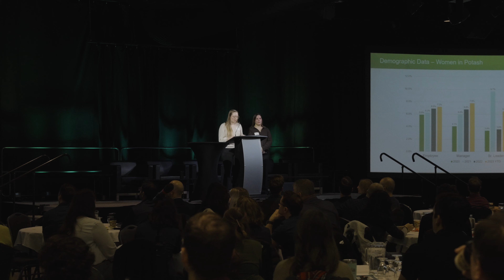See what attendees had to say about their experience at the latest WiNTER K conference